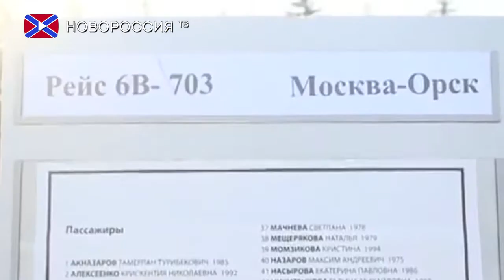Началась расшифровка бортовых самописцев разбившегося Ан-148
Эксперты Межгосударственного авиационного комитета приступили к расшифровке бортовых самописцев пассажирского самолёта Ан-148, потерпевшего крушение в воскресенье в Подмосковье. По результатам этой процедуры следствие определится с основной версией катастрофы - пока наиболее вероятными участники расследования называют обледенение, из-за которого самолет мог свалиться в штопор, отказ техники или ошибку экипажа.
Также Межгосударственный авиационный комитет подтвердил, что Украина примет участие в расследовании крушения, как государство-разработчик самолёта. Сейчас ожидается решение Киева о дате прибытия специалистов для помощи в следствии.
Тем временем прокуратура приступила к проверке госорганов, контролировавших деятельность авиаперевозчика - «Саратовские авиалинии».
Напоминаем, что на борту разбившегося воздушного судна находились 65 пассажиров и шесть членов экипажа, все они погибли.